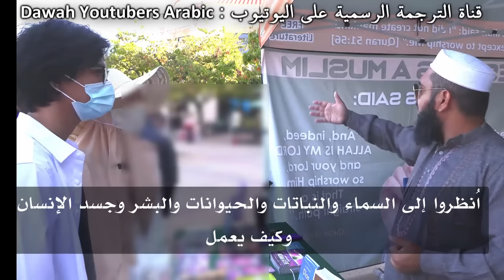يابانية اعتنقت الإسلام وتطرح أسئلة جميلة على الشيخ عثمان بن فاروق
0:00  المقدمة
1:57 لماذا نصلي إن كان كل شيء مكتوباً؟
4:38 لماذا تختلف النوافل عن الصلوات المفروضة؟
7:14 لماذا ندعوا ونرجوا أن يُقبل الدعاء إن كان كل شيء مكتوباً؟
10:10 لماذا طريقة الصلاة مختلفة حول العالم؟ هل نحن من ابتدعها؟
13:32 هل يجوز الدعاء بعد الصلاة؟
14:58 هناك صور على الفيسبوك قبل إسلامي لا أستطيع التخلص منها
17:50 إن كان الله رحيماً جداً فلماذا يقول في القرآن إن مصير الكافرين وأبو لهب هو النار؟
24:14 لماذا خلق الله البشر أصلاً؟
25:52 كيف نشرح للناس أن الإسلام هو الحق؟
35:04 كيف أدعو أبي إلى الإسلام وماذا يمكنك أن تقول له؟